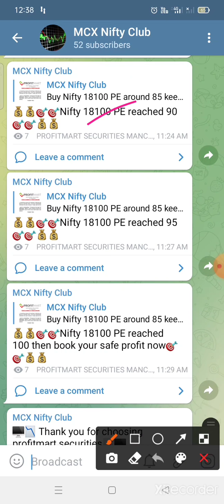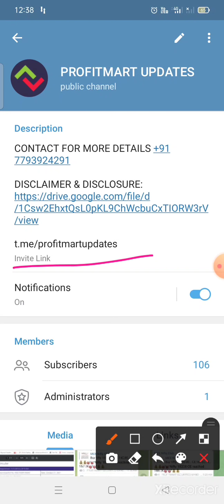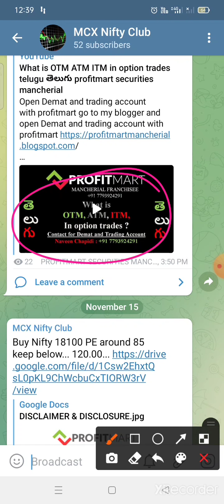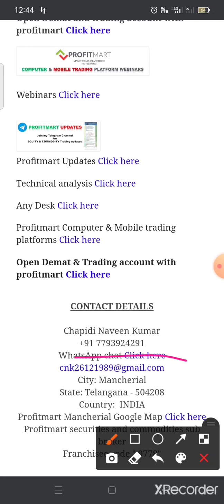Nifty option trading తెలుగు 15 NOV 2021 profitmart securities mancherial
Open Demat and trading account with profitmart go to my blogger and open Demat and trading account with profitmart

-- We provide equity and commodity trading accounts.
-- We provide 0.01 pa brokerage.
-- We provide free trading levels and updates.
-- We provide Desktop and mobile trading platforms.
-- We provide technical analysis pdf.
-- We provide good online support at trading time.